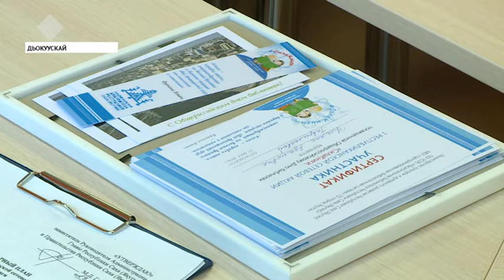Ил Дархан Экзюпери «Маленький принц» айымньытыттан быһа тардан, оҕолорго ааҕан иһитиннэрдэ